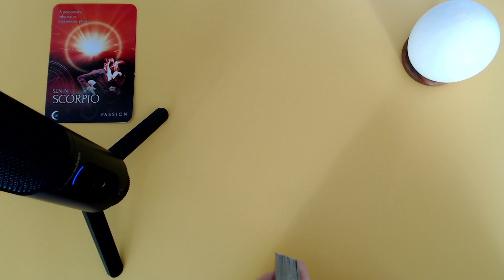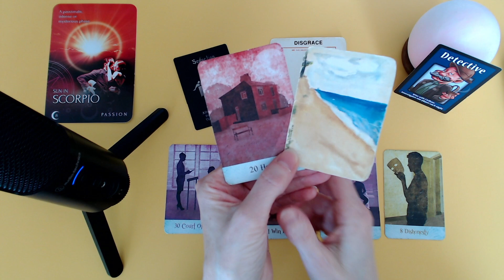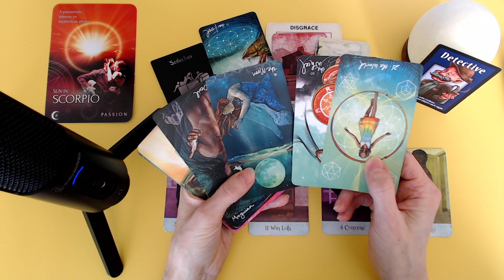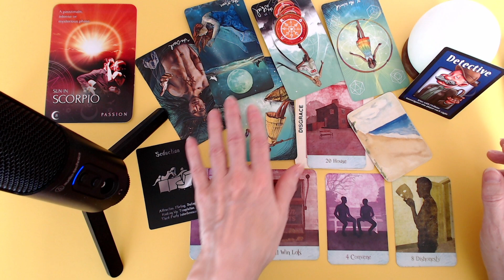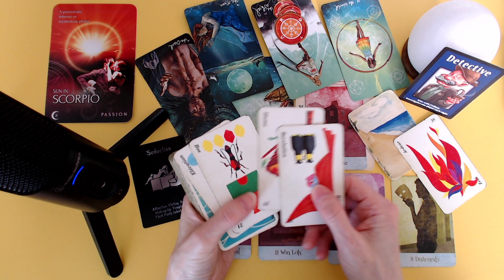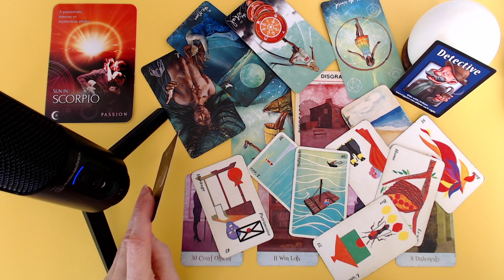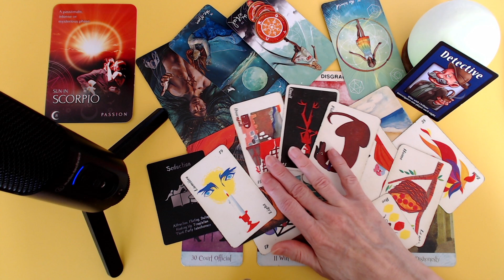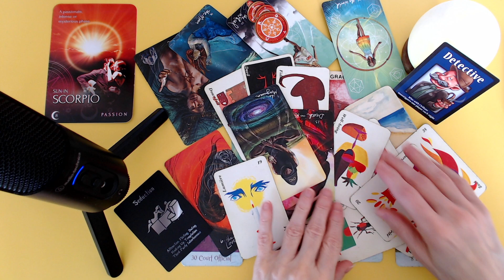SCORPION ♏ Tu as fait la rencontre d'une personne bien ancrée dans la corruption. Tu vois clair.